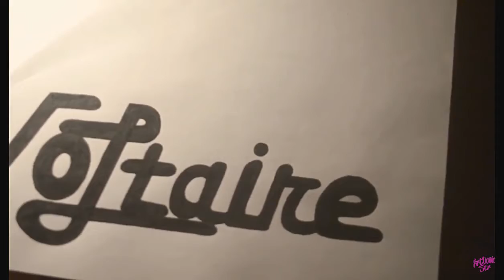Hand Lettering, Drawing. (Logo Branding) VOLTAIRE #15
This video about Drawing Brand Logo! (Voltaire)